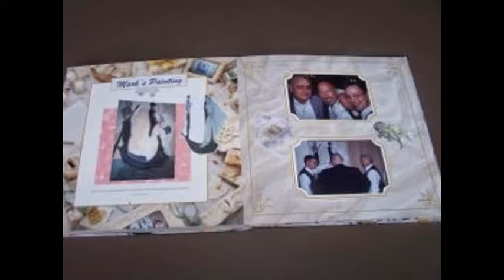*Big Al Weimer's SINGERS AND SONGWRITERS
artist: Silent Partner
genre: Other